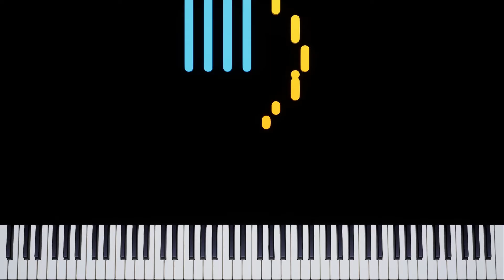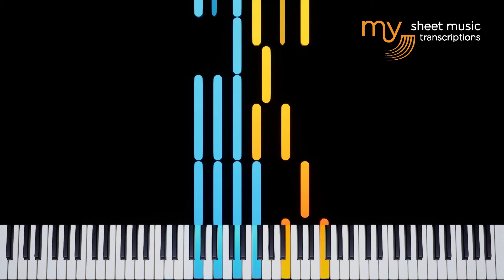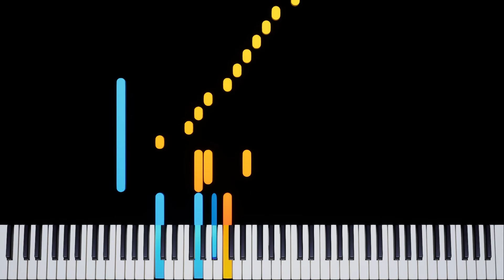Always (Shook) - Piano tutorial